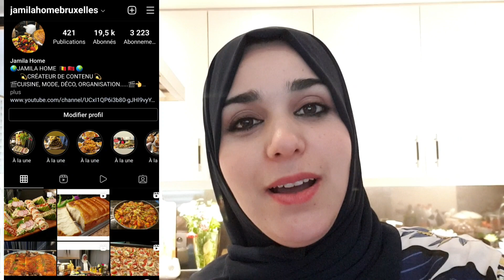💥مملحات اقتصادية وراقية على قد الجيب😍 لذيدة وتحضر بسرعة 😍💯